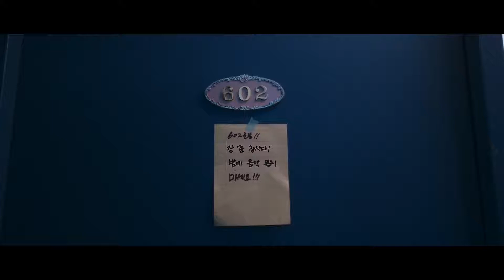[광고] 투싼 런칭 필름 "DJ 연습실" 편 (30s)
소음 걱정 뚝.
이젠 눈치 볼 필요가 없어요.
나만의 프라이빗 연습실이 있으니까.

STAY 하세요
더 넓어진 투싼에서.
*출처:[현대자동차(AboutHyundai)]
🚚 )오토튜 (AutoToo)상세설명 🚚
🔴 생방송 | 유튜브/아프리카TV동시 생방송
[💲 )오토튜 (AutoToo)후원 링크 💲]
[📣 오토튜 (AutoToo)커뮤니티 링크 📣]